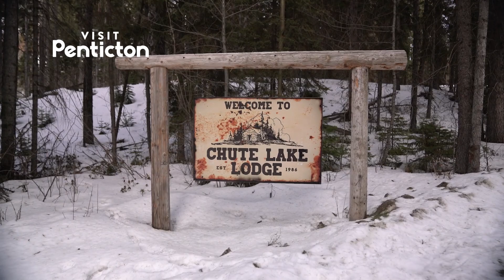Visit Penticton this Winter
Winter adventure awaits you in Penticton, BC!

Get outdoors and do some cross country skiing at Nickel Plate Nordic Centre. With 56km of groomed cross-country skiing trails, plus snowshoeing trails too!
Hit the slopes at Apex Mountain Resort and experience Okanagan champagne powder. Spend the day skiing or snowboarding, or take a skate along their skating loop through the forest or go tubing with the family.
Explore the Kettle Valley Rail (KVR) Trail, even if it's covered in snow, you can rent a fat-bike and get out for a bike ride to enjoy the views.
Lace up your skates at one of the local indoor or outdoor rinks, or take in a Penticton Vees Junior A hockey game at the South Okanagan Events Centre.

After a day in the snow, take in our culinary community for gastronomic creativity, local wine and food, or check out one of our 8 local breweries. If you're looking for something to warm you up, you can cozy up with a local coffee or tea.

With winter activities for the whole family, you are sure to find the perfect adventure to enjoy in Penticton this winter!

and plan your trip now!